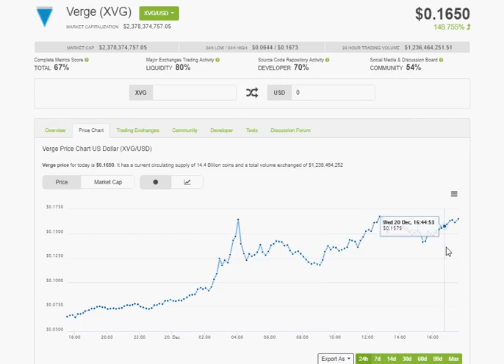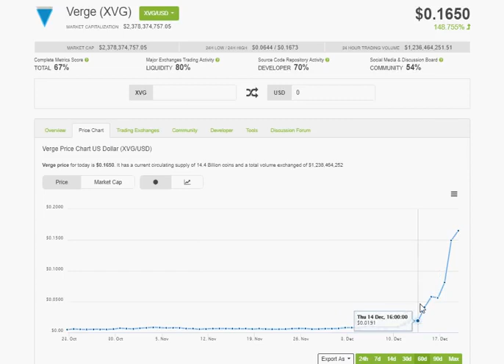Verge XVG Will Hit $2 By June 2018